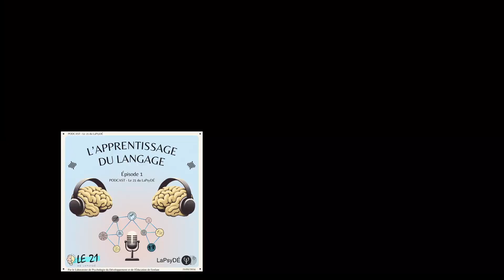BANDE-ANNONCE - Le podcast du 21 - #1 L'apprentissage du langage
Un nouveau concept du 21 du LaPsyDE : le podcast du 21 !

Pour le mois de janvier, nous accueillons Alex de Carvalho, Maître de Conférences à l'Université Paris Cité (LaPsyDE) pour vous parler de l'apprentissage du langage chez le bébé.

Le podcast sortira le dimanche 21 janvier sur Spotify et YouTube, restez connectés !